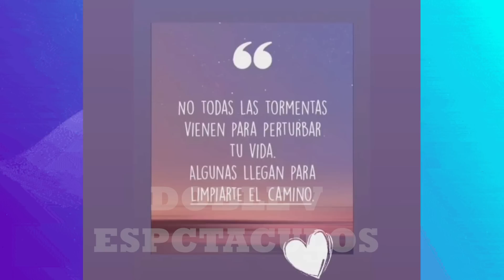KARLA TARAZONA Y SU MENSAJE UNA SEMANA ANTES DE SU SEPARACION “NO EXISTE LOS FELICES PARA SIEMPRE”